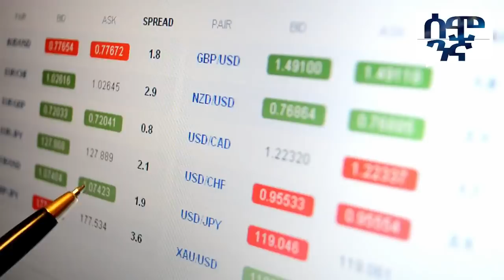የአሜሪካ እና ራሽያ ዩክሬን ንክሻ የጀርመኑ ግዙፍ ፕሮጀክት ነው | Ethiopia